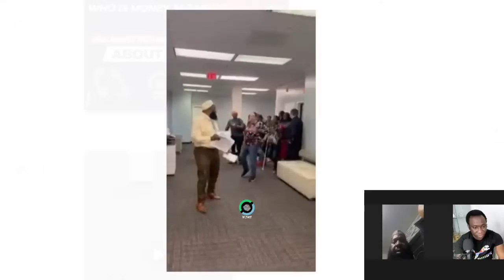WI YARD EXCLUSIVE INTERVIEW WITH JAGABAN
One of the most popular name in the political landscape of Sierra Leone now is Jagaban. This man is actually interested in becoming the running mate to the main opposition APC flagbearer Samuara Kamara. But the name Jagaban is very new and their is this growing concern of who is Jagaban? So we are having an exclusive interview with him.